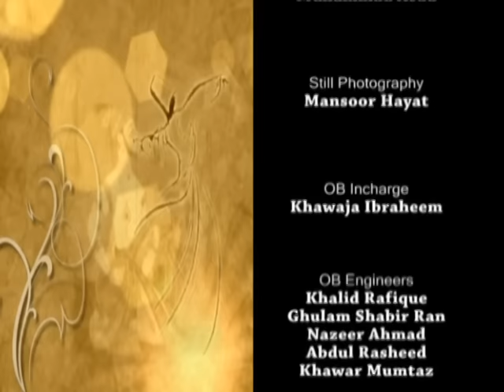Tahira Syed | Pahari Songs | Virsa Heritage Revived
Virsa Heritage Revived presents "Tahira Sayed" in Live Show

Singer: Tahira Syed
Compares: Iffat Omer & Mirza Yousaf Salahuddin
Label : VIrsa Heritage Revived